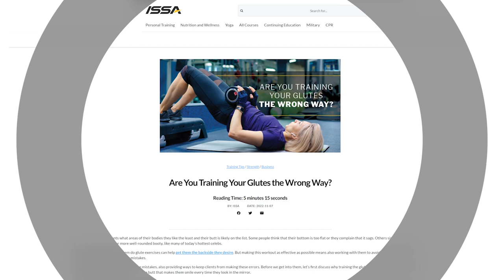Are You Training Your Glutes the Wrong Way?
Doing glute exercises can help get you the backside you desire. But making this workout as effective as possible means also avoiding some rather common glute training mistakes. Here are the details!